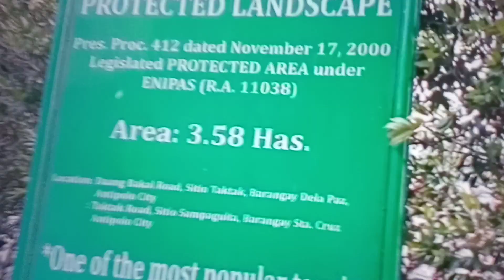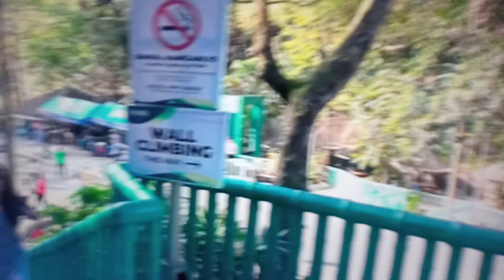Hinulugang Taktak Antipolo City 2024 Omg free entrance